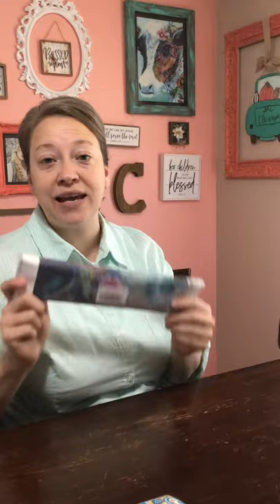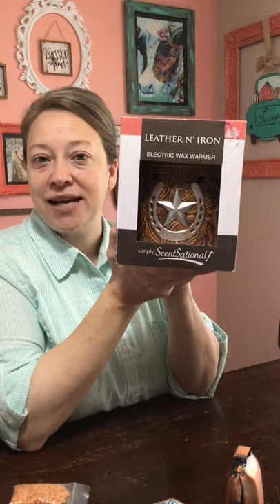The Lonestar Retreat Recap